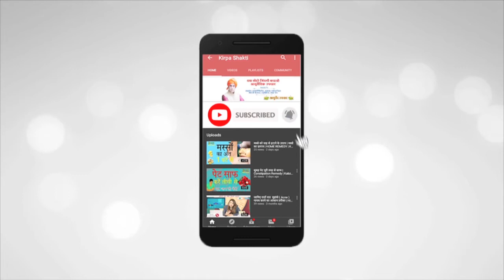अलसी के चमत्कारी फ़ायदे || BENEFITS OF FLAX SEEDS || अलसी को कैसे और कब खाना चाहिए || KIRPA SHAKTI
अलसी के क्या फायदे है?
क्या अलसी गर्म होती है?

यह कोई आश्चर्य नहीं है कि फ्लैक्स प्लांट के छोटे, खाद्य बीज (जो दुनिया में सबसे पुरानी फसलों में से एक है!) ने सुपरफूड का दर्जा प्राप्त किया है। पोषक तत्वों के इन छोटे गट्ठा से स्वास्थ्य लाभ होता है। लेकिन उन भत्तों का पूरा फायदा उठाने के लिए, उन्हें खाने का एक "सही" तरीका है। सब कुछ जो आपको अलसी के बारे में जानना है वीडियो के देखके जाने ।

If you want to ask Acharya Rakesh Shastri anything regarding your health concerns, get Consultation from our Experts Ayurvedic doctors for a chance to get holistic solutions.

Questions:-

Is it good to eat flaxseed everyday?
Why flax seeds is bad for you?
What are the side effects of flaxseed?
Is flax seeds good for weight loss?

More Recent & Related topic